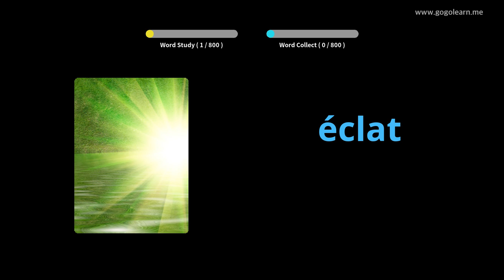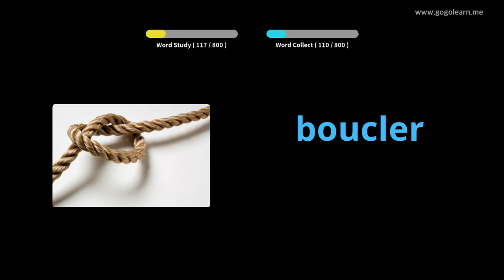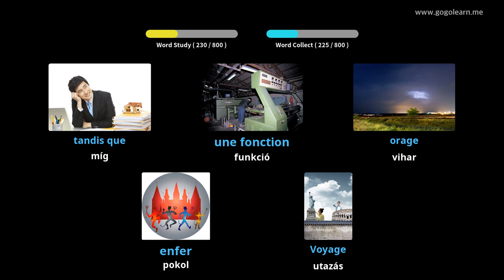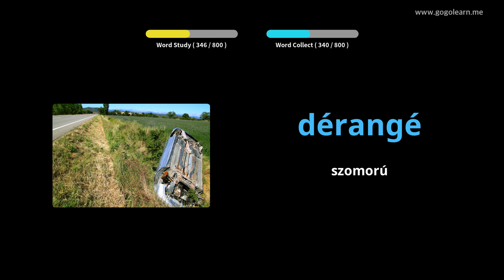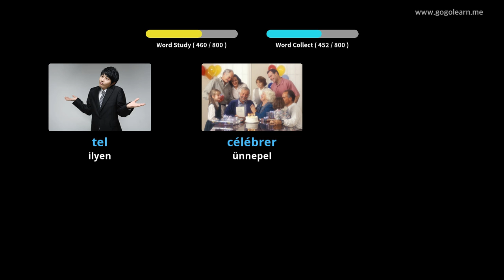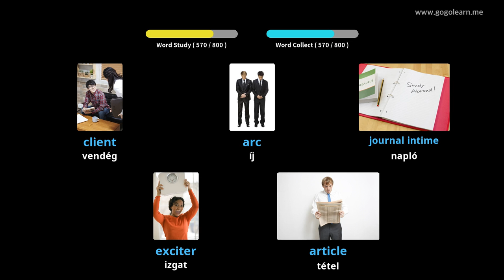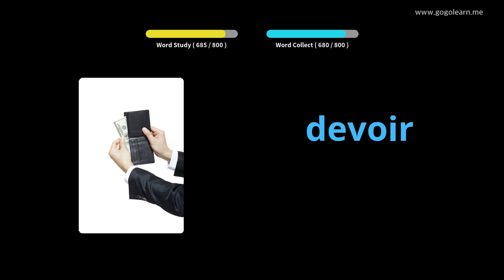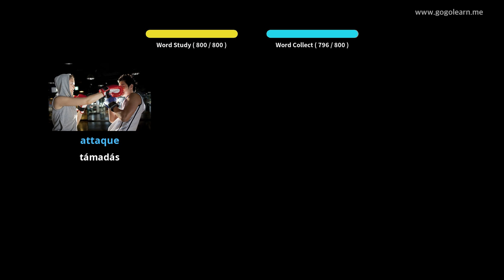Francia Szótár Középiskola |Golearn